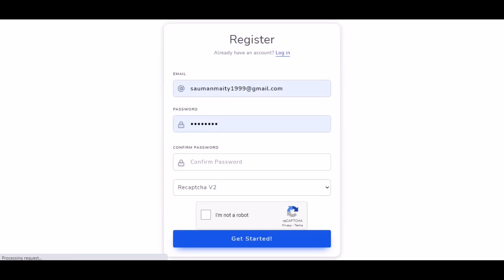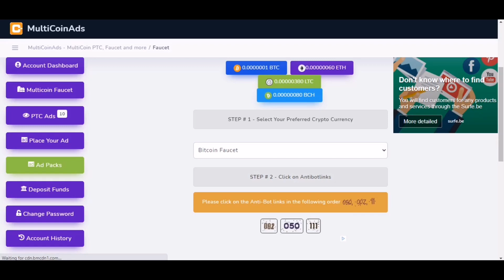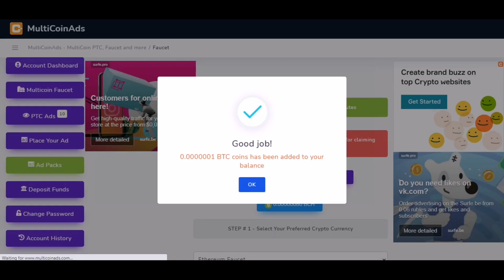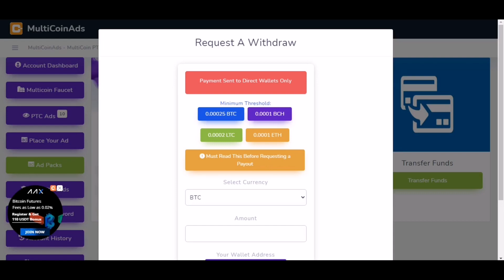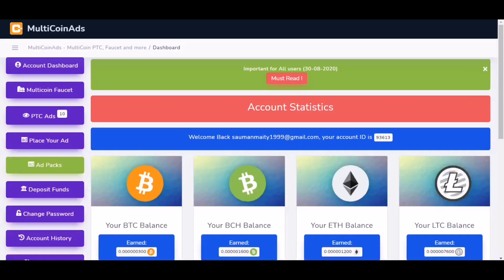Multicoin Earning Site earn 4 different currencies at one place 5 Minutes Faucet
Earning 4 Coins was never so easy before..
MultiCoinAds makes it easy for you to earn 4 different currencies at one place.
bitcoin
bitcoin price
bitcoin usd
bitcoin wallet
bitcoin news
bitcoin cash
bitcoin mining
bitcoin price prediction
bitcoin explorer
bitcoin stock
bitcoin cash
bitcoin cash price
bitcoin cash explorer
bitcoin cash usd
bitcoin cash abc
bitcoin cash wallet
bitcoin cash price usd
bitcoin cash price prediction
bitcoin cash node
bitcoin cash news
ethereum
ethereum price
ethereum mining
ethereum classic
litecoin mining
litecoin